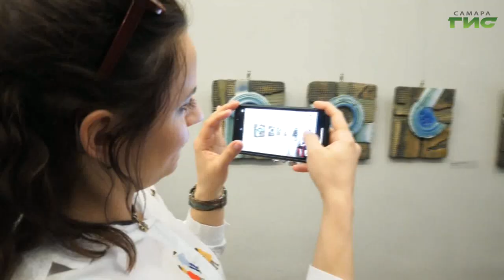В Самаре открылась выставка работ Юрия Малыгина "Когда владеют формой руки"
В соавторстве с живым огнём. В Самарском областном художественном музее открылась юбилейная выставка художника-керамиста Юрия Малыгина "Когда владеют формой руки". Каждая работа автора — это история в объёме. В атмосферу искусства окунулась наша съёмочная группа.